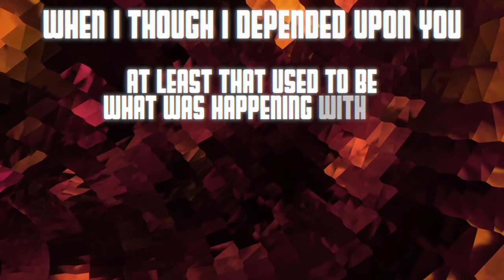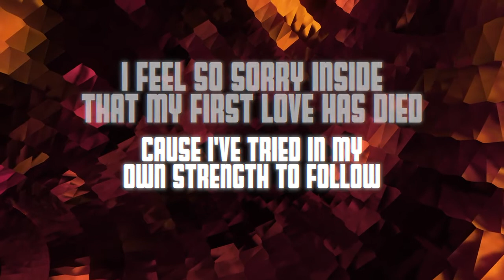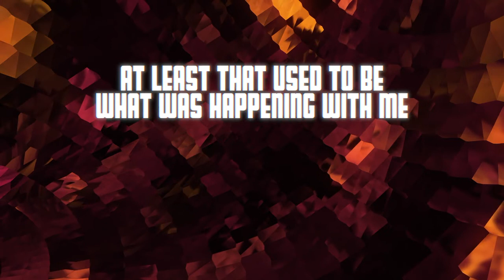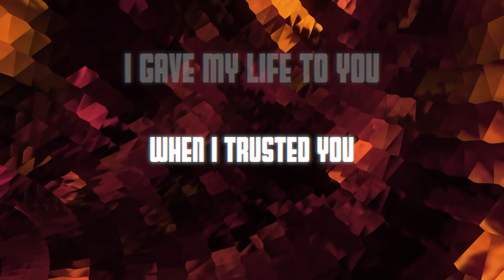When I First Trusted You ~ Keith Green ~ lyric video